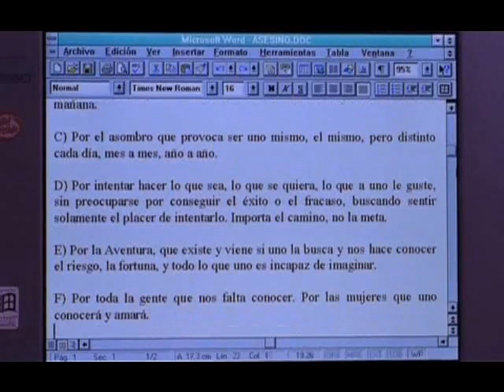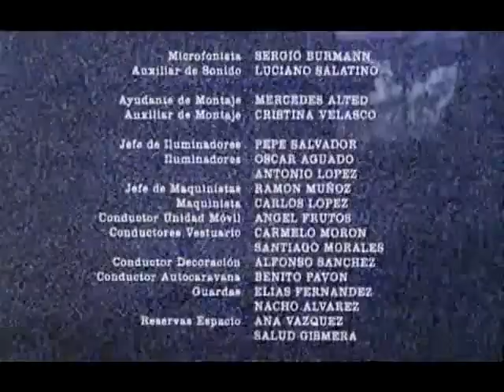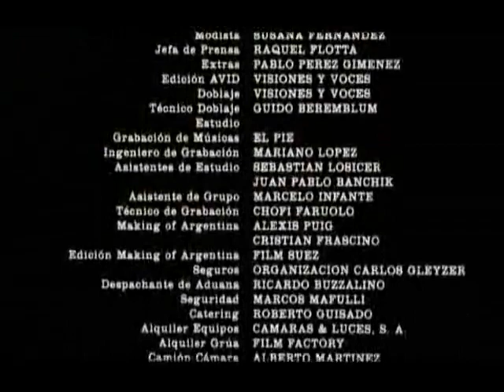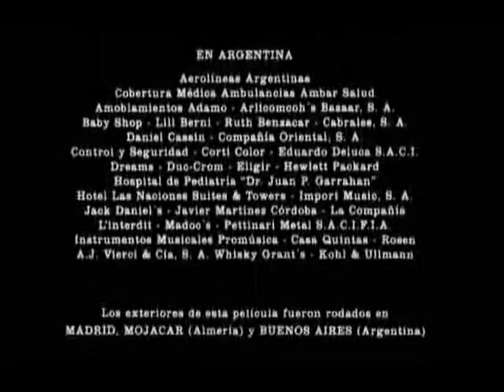película hache, español.argentina.del Año 1997.completa.